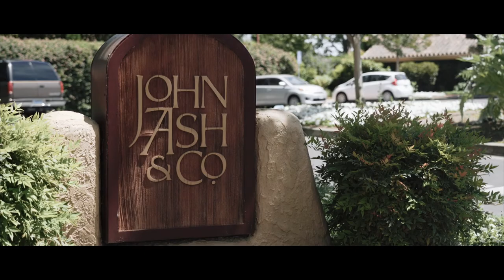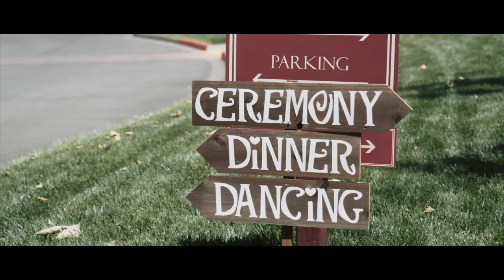The Wedding of Heidi and Domann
Cinematography: Ryan Pons Films
Photography: Angel Lansang
Planner: Hannah Smith Events
DJ: iMobileDJs
Photo Booth: Rael Manlapas
Venue: Vintners Inn and John Ash & Co.
Officiant: Pastor Benjamin Thelma Lagasca Pastor David Cadaing

Music used with permission from:
Soundstripe
Hillsong Music